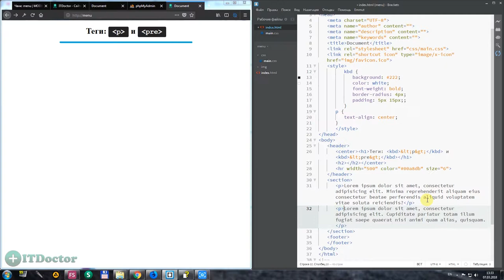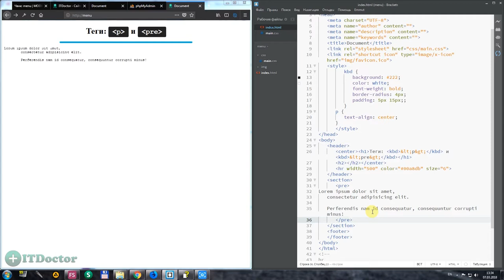#40 Абзац на html, Как сделать абзац на сайте тег p и pre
Абзац на html, Как сделать абзац на сайте тег p и pre. В этом видео уроке я расскажу вам как сделать абзац в html с помощью тега p. Так же расскажу вам про тег pre, который позволяет добавлять предварительно отформатированный текст.